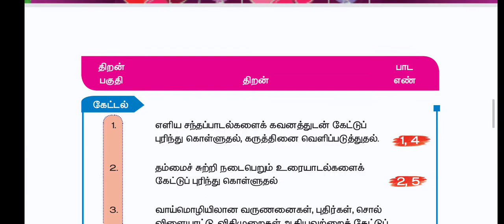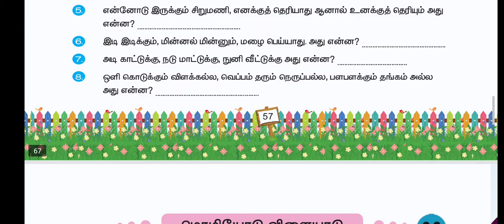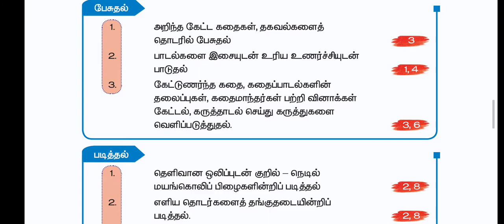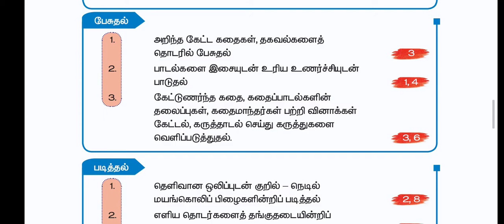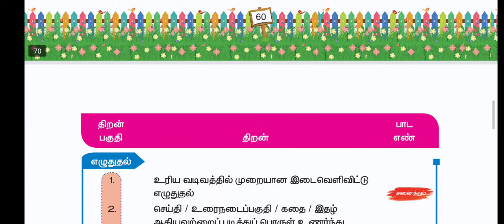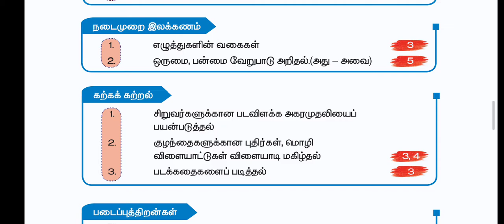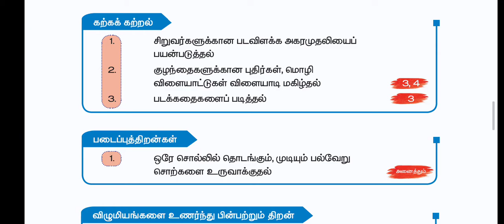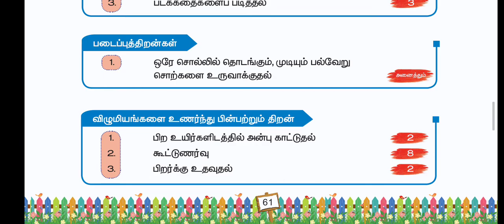Grade 3 Tamil 17/7/2020 For Admission from LKG to XII